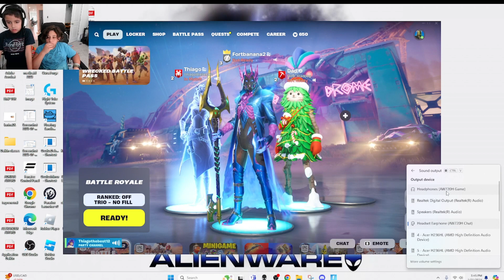Fortnite Failed cuz bro died 😒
Fortnite fails yay